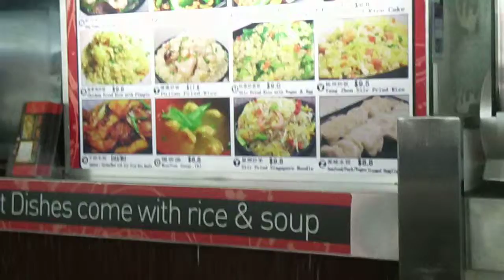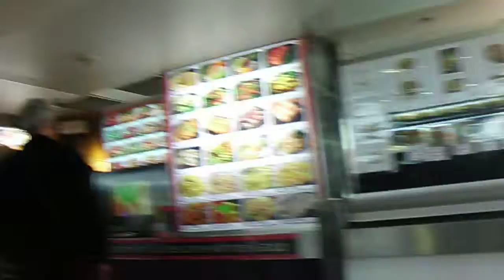Chinatown ..Sydney ..2013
now I am in sydney's chinatown and am savouring a rich plate of the Chinese meal